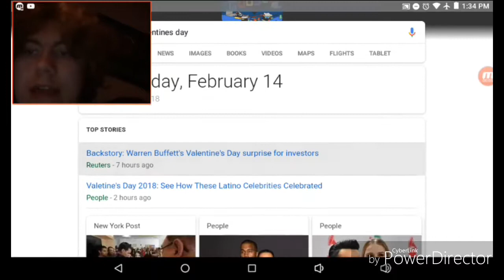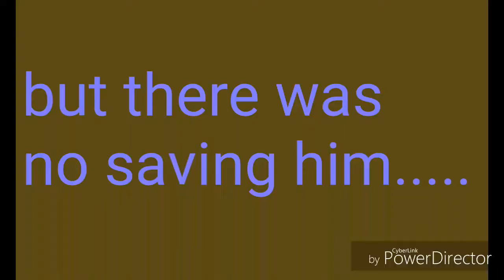The Unloved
This video is uploaded 2 days late but hopefully you had a happy Valentine's day unlike mine :)